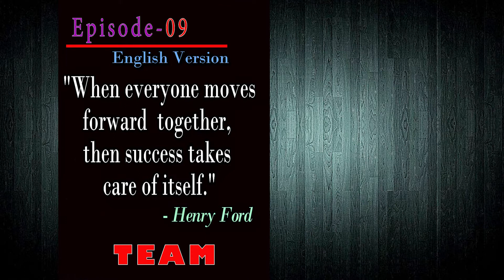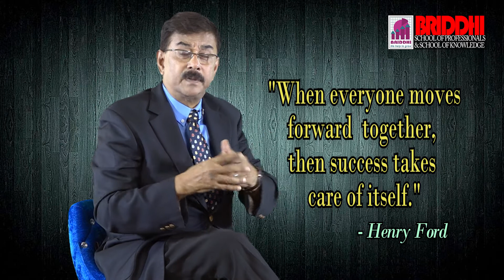When Everyone Moves Forward Together || English Version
Topic: When Everyone Moves Forward Together || English Version

Achievements come forward when everyone moves forward together. Everyone should be focused in one direction. And if this is done, success is inevitable.

We Provide Sales Training | Marketing Training | Corporate Training | Human Resource Development Training

We are in the 21st century that is the "Age of Globalization", a time when a new era of competition without boundaries begins in world markets. In this business environment where free competition means "Survival of the Fittest", the basic challenge for Bangladesh in this new order is how it can raise the efficiency of international competitiveness of its economy.

Md. Akbar Hassan CEO  & MD of BRIDDHI & Chief Resource person.  MBA (IBA ) & MPA from the University of Dhaka. Served in 3 MNC’s Philips; Youngone & Mobil Oilforr 19.5 years in Senior Management position.

 21 years devoted to corporate training. Conducted more than 1000 customaries training. Created 1600+ professional video clips. Faculty of Reputed Universities. Mr. Akbar is a researcher, consultant & corporate resource person both home & abroad.

The resource person of Trade body DCCI; MCCI, BPATC, Police Staff College, Planning Academy, BIAB, BIBM, etc. Besides 113 + corporate clients across the country.